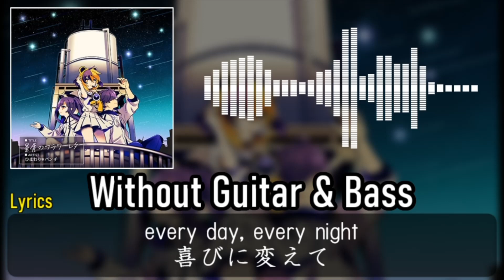[ギタドラ] 星屑のフラワーレター - Without Guitar & Bass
0:00 Without Guitar & Bass
2:10 Ending

【曲名 / Title】
星屑のフラワーレター

ひまわり*パンチ

GITADORA NEX+AGE

【BPM】
165

① Intro
② Special
③ Special
⑥ Special
⑦ Outro